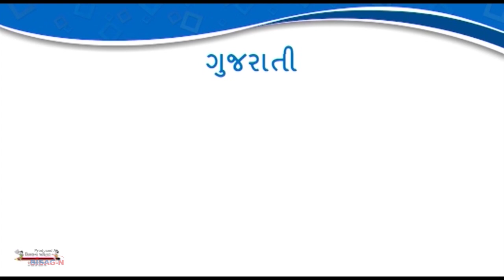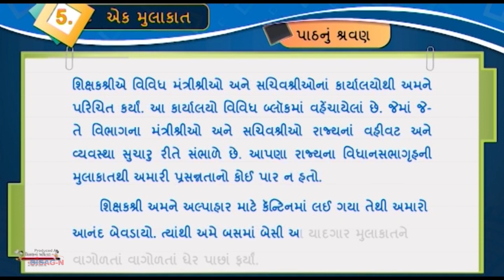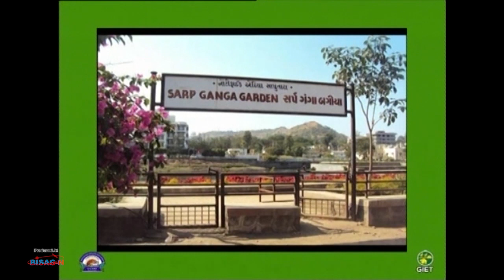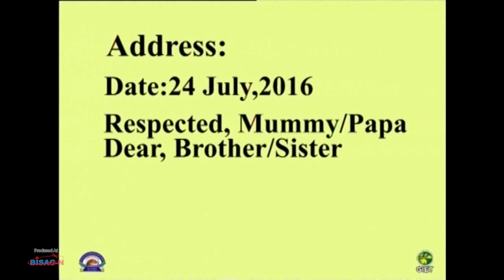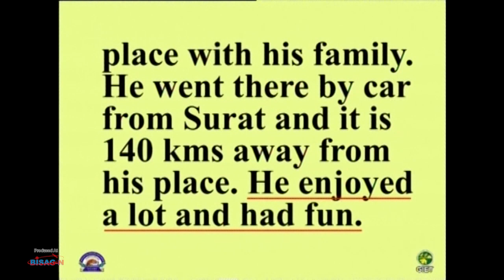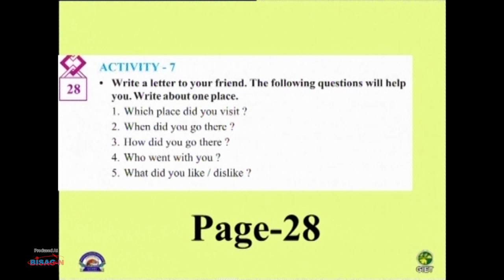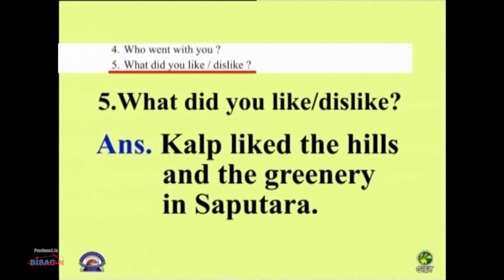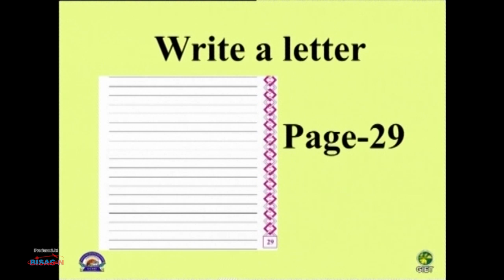Std 8 Gujarati English 23 10 2021